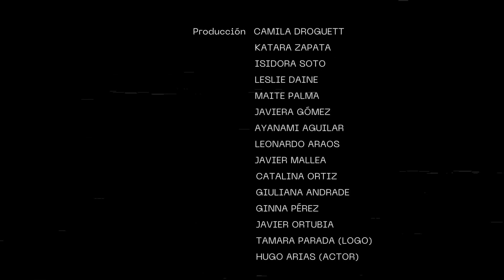"The Line" proyecto Stop motion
Vemos un personaje que muere dentro de su realidad, siendo esta un videojuego, resultando que quien lo controla estaba dentro de otro videojuego. Nuestro jugador real ve morir a estos personajes una y otra vez, hasta que finalmente el espectador decide acabar con el ciclo apagando el dispositivo en el que estaba expectante.

Proyecto final de animación Stop Motion realizado por el curso de Expresión Animada 2 del segundo semestre de 2022
Profesor. Francisco Pino Sáez
Ayudante: Fabián Vergara
Carrera de Diseño en Comunicación Visual
Escuela de Diseño
UTEM